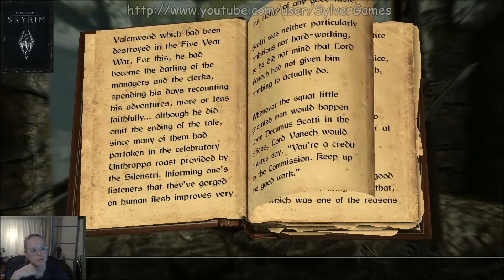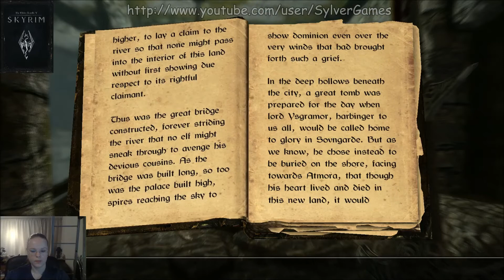Let's Play - Skyrim part 14